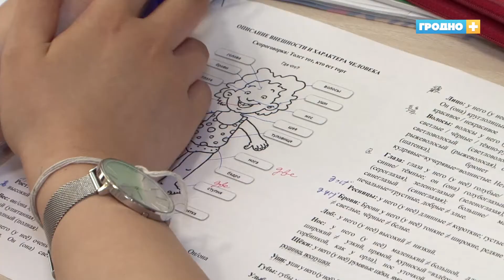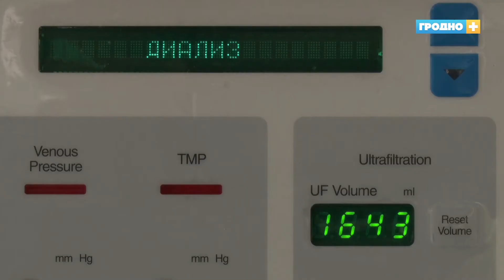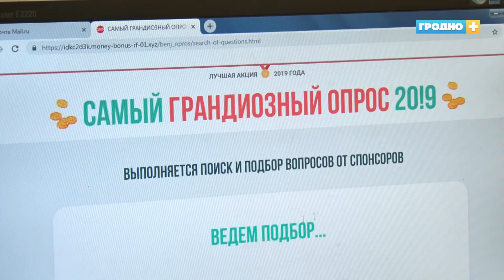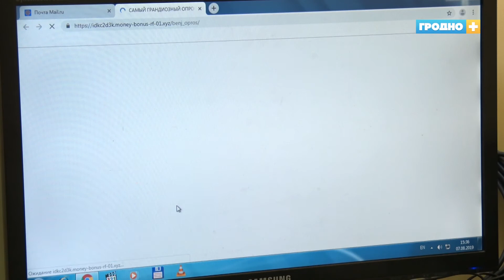Новости Гродно. (Выпуск 07.08.19). News Grodno. Гродно Плюс